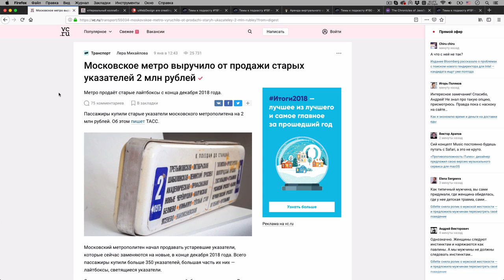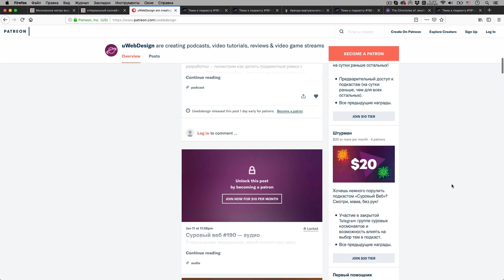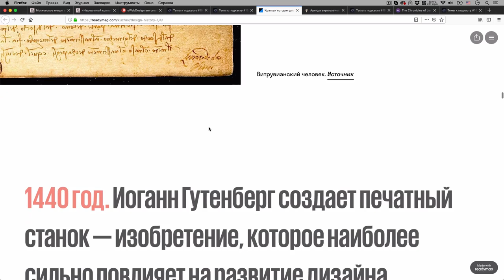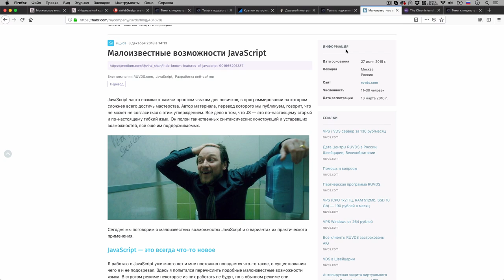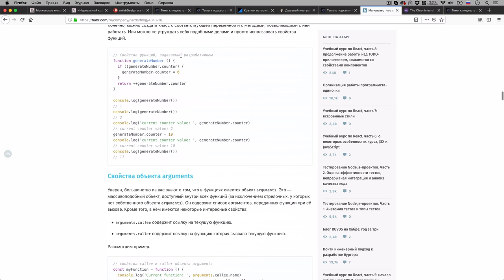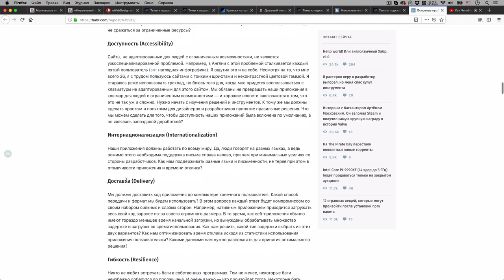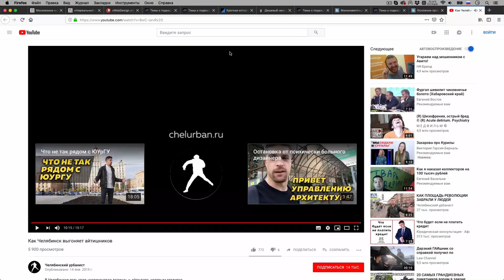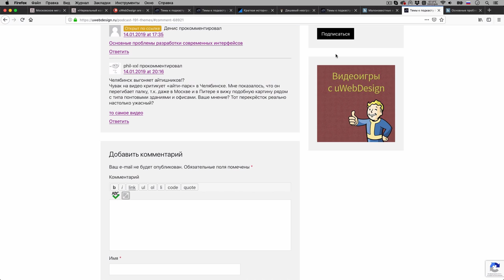Неизвестные хитрости JavaScript — Суровый веб #191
Космонавты, скорее впитывайте новый выпуск подкаст в свои неокрепшие после праздников организмы. Мы вам и про JavaScript рассказали, и краткую историю дизайна, и о проблемах разработки интерфейсов, и даже обсудили то, что Челябинск выгоняет айтишников. ПАГНААААЛЕЕЕЕ!!11

Ссылки на темы:
• 06:36 Московское метро выручило от продажи старых указателей 2 млн рублей
• 13:39 «Нереальный коллаб»: молодые художники создают несуществующие коллаборации российских и зарубежных брендов
• 22:06 Бесплатные приватные репозитории в GitHub
• 31:47 Краткая история дизайна
• 52:09 -Малоизвестные возможности JavaScript
• 01:20:50 Основные проблемы разработки современных интерфейсов
• 01:32:07 Челябинск выгоняет айтишников